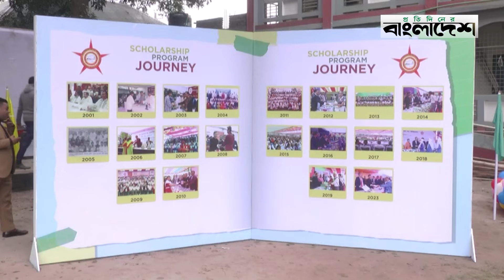৬৮৮ শিক্ষার্থীকে বৃত্তি প্রদান খাজা মোজাম্মেল হক (রঃ) ফাউন্ডেশন’র | Protidiner Bangladesh News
৬৮৮ শিক্ষার্থীকে বৃত্তি প্রদান খাজা মোজাম্মেল হক (রঃ) ফাউন্ডেশন’র | Protidiner Bangladesh News

»» Office Address:
Bangladesh.